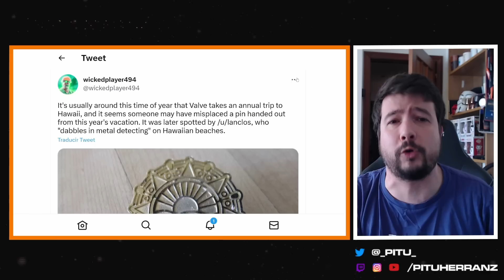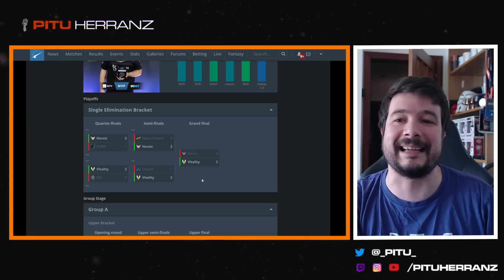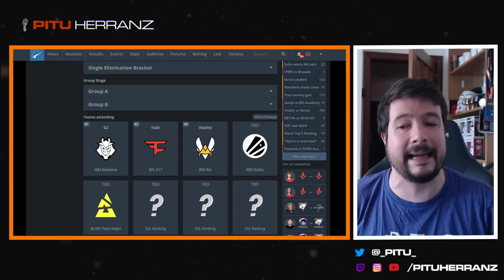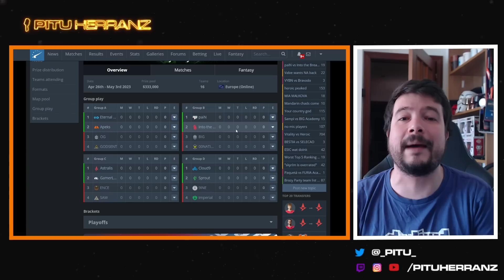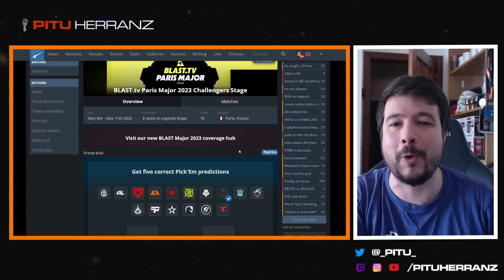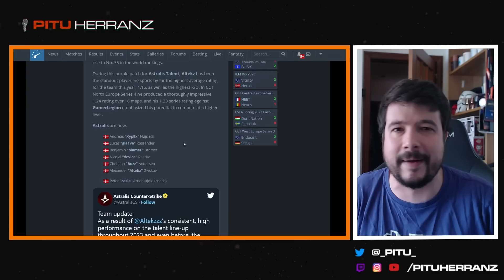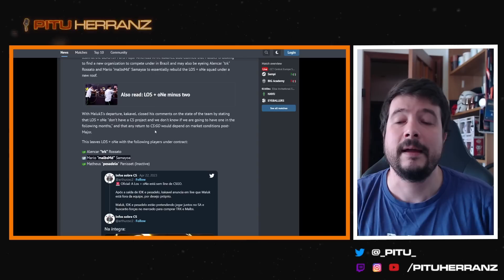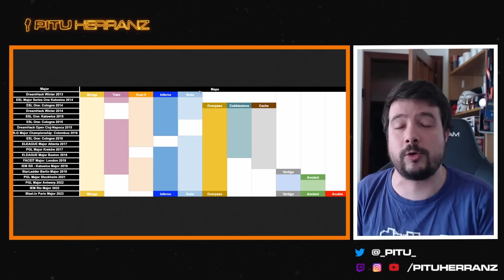Vitality gana IEM Rio, Astralis hace cambios, MRS invitados a Melbourne | Noticiario #15 CS:GO